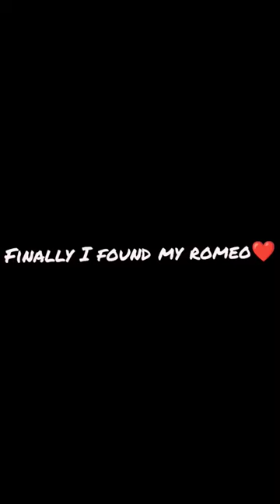😔😔||jungkook bts romeo juliet romeoandjuliet